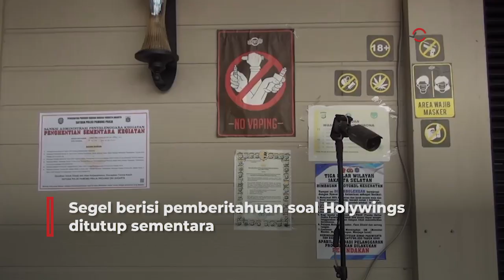Holywings Kemang Disegel Usai Viral Langgar PPKM